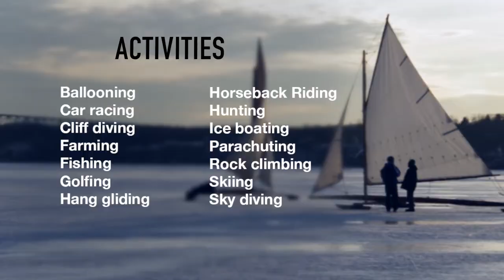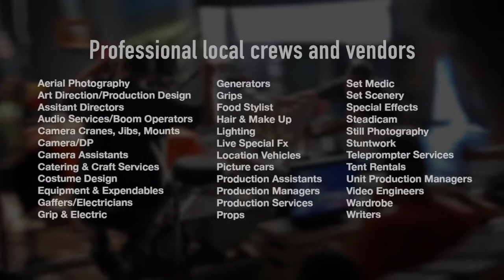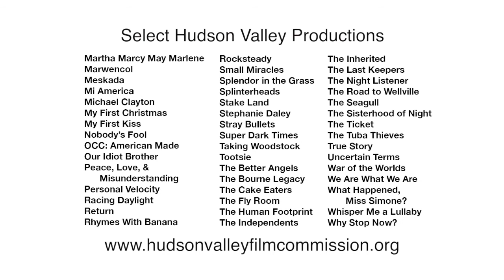Hudson Valley Film Commission - Trailer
Notice any familiar sights? Some of these projects were filmed right in the heart of Dutchess County! Special thanks to the Hudson Valley Film Commission for sharing this video.